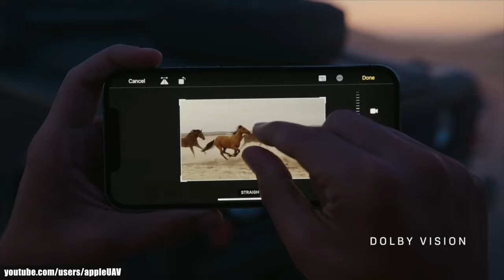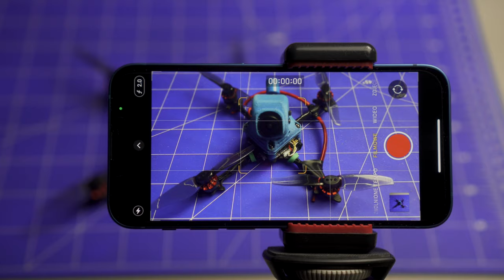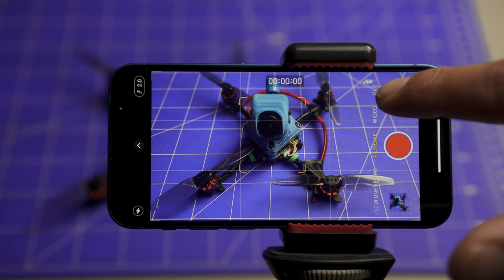iPhone 13 mini - FPV TEST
🕑 TIMESTAMPS:

0:00 iPhone 13 mini FPV sample
0L39 Intro
1:28 Johny FPV
2:08 iPhone 13 mini FPV sample
4:04 Action 2 vs. iPhone 13 mini
4:17 Zoom
5:25 Przygotowania
5:39 Test kamery
6:30 Podsumowanie
7:37 iPhone 13 mini FPV sample